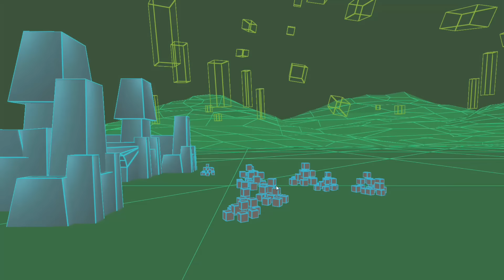stickman legacy of neon warriors. archers. part 3.